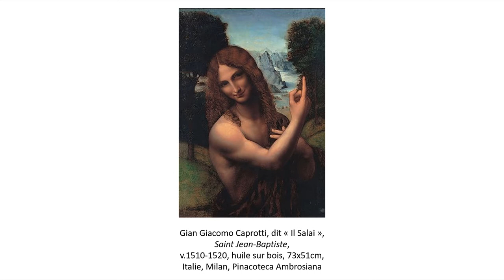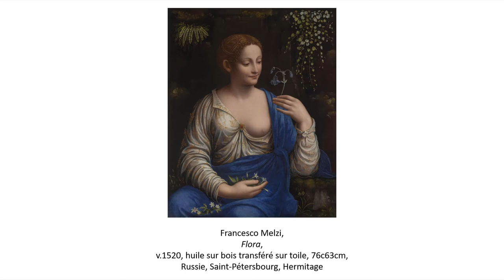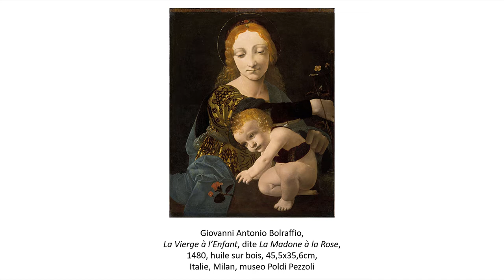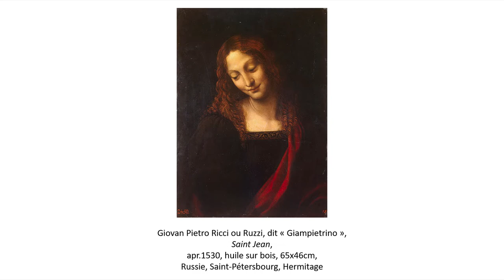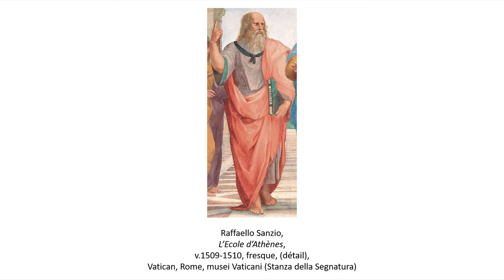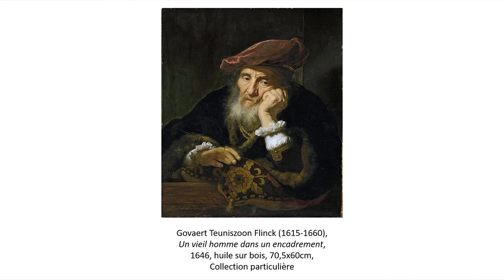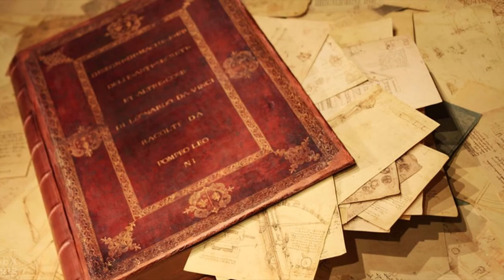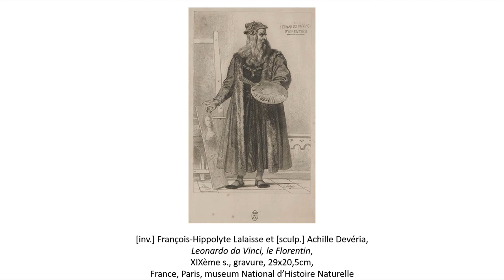[FIN] Leonardo da Vinci, le génial. L'Œuvre du Temps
Bonjour tout le monde ! Je suis heureux de vous retrouver !
Sincèrement : quel intérêt peut-on avoir en entreprenant la biographie d'un homme d'exception si ce n'est pas pour en tirer des enseignements ?
La première série biographique de l'émission "ArtHist", consacrée à Leonardo da Vinci, s'achève ici. J'espère qu'il vous plaira !